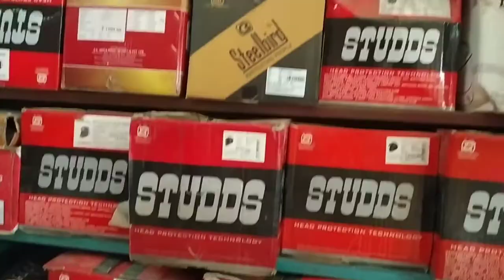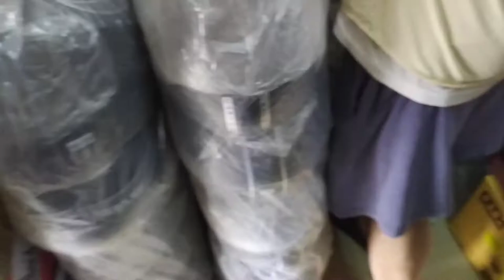New bought helmet price 250 | smart bike helmets and accessries | Lucky hooda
New bought helmet price 250 | smart bike helmets and accessries | Lucky hooda new helmet  sirf 250 or original helmet 650 se star helmet shop nagaloi petrol pump ke sath wali dukan hak jaha se ap yeh parse kar sakte ho lucky hooda  chanal